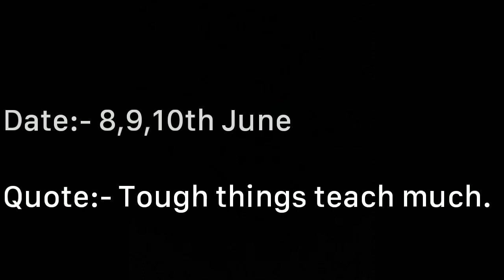Home Sweet Home || SBD Vlogs || Back To Home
Hello guys,
This time I'm back to time ...for 14days...
So let's do fun
Create new Vlogs .

Bring .
A.
Better.
Lifestyle.
SBD VLOGS.